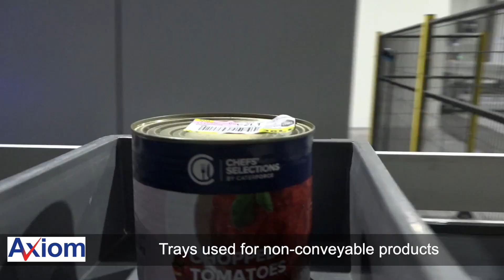Axiom Automates Lynas Food Service, Dublin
Axiom, a UK leader in sorters, conveyors and mechanical handling systems, produced this automated conveyor system for Lynas Food Service in Dublin.
Produced by Leapfrog Marketing in association with The Video Whisperer.